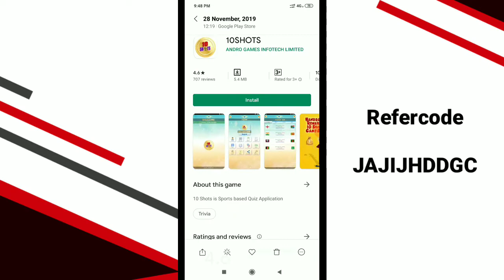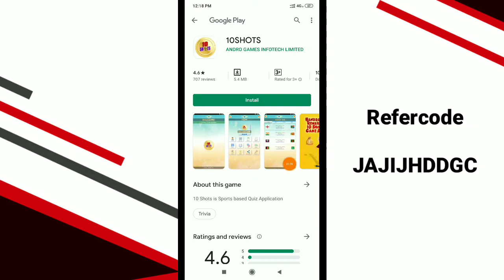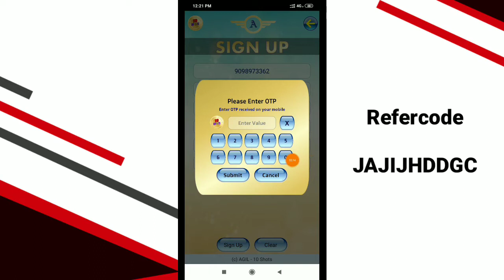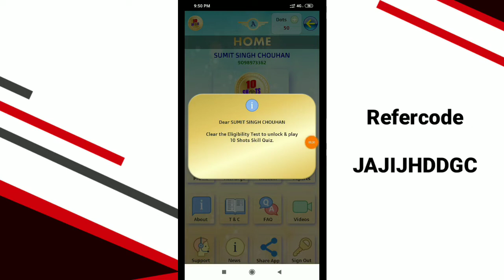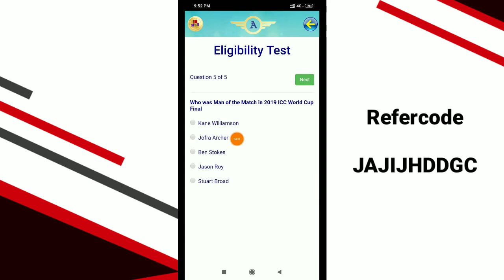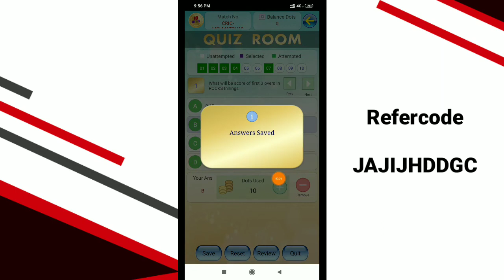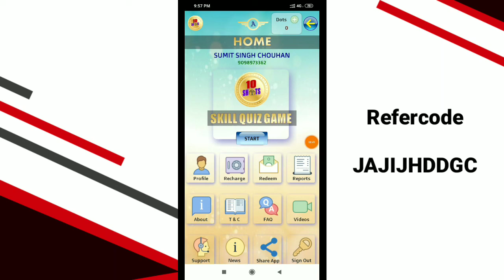10Shots New Prediction Earning App !!